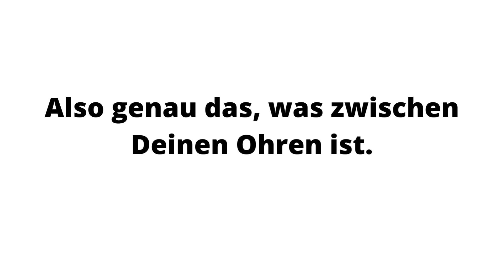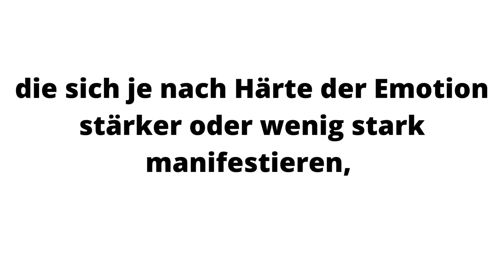Die Janson Methode - Angstzustände bekämpfen - Panikattacken Soforthilfe Meditation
Panikattacken & Angst loswerden - Die Janson-Methode

 Der 1 Hauptgrund für Ängste, Sorgen oder Panik

Die größte Ursache sind deine Gedanken. Dein Kopf. Also genau das, was zwischen Deinen Ohren ist.

Das klingt im ersten Moment vielleicht nicht überraschend.

Doch es gibt mehrere Studien, in denen bewiesen wurde, dass wir Menschen ca. 60.000 – 70.000 Gedanken pro Tag haben.

Von denen sind ca. 70% flüchtige, “neutrale” Gedanken.

27% sind negative Gedanken (Angst, Sorgen, Kummer, Stress, Neid, Hass, Zweifel, Vergleiche, Katastrophieren, u.v.m.)

Und nur 3% sind positiv.

Wir haben also knapp 20.000 negative Gedanken am Tag, die sich je nach Härte der Emotion stärker oder wenig stark manifestieren, also zu Realität werden und nicht nur unser Leben, sondern auch unseren Körper mitbestimmen und beeinflussen.

Erstes Ziel ist es also, sich dessen bewusst zu werden, was man denkt und sich mehr auf positive Gedanken zu fokussieren. Doch das alleine ist natürlich 1000x leichter gesagt, als getan.

Eine Möglichkeit, Ängste langfristig und dauerhaft zu besiegen, erfährst du in der “Janson-Methode”.